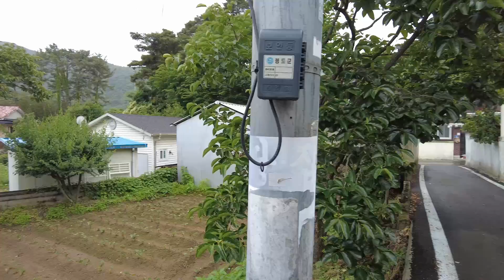Gentle Rain walk in Very small countryside alley l super relaxing asmr l windy sound blowing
Subscriptions and likes are very helpful for video production.
It doesn't rain in Korea these days.
The ground is dry. But today it's raining a little.
So tonight I walked with an umbrella for a deep sleep.